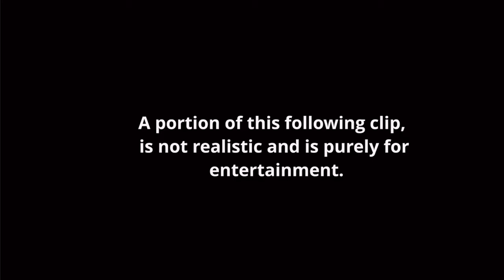Everything Pride Eps.1 | Lesbian/Gay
Hello, everybody I'm Oz and this is going to be a new series on the Channel!!! Here we are going to be talking about, Sexual Orientation, Gender Identity, and more!